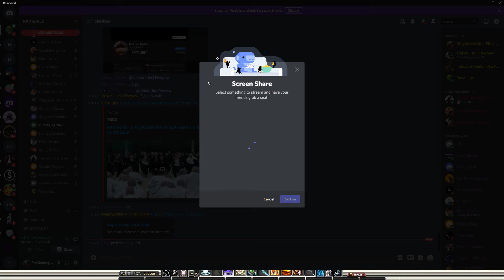SHINY UPGRADE GOING +5 @ RF SEA REMASTERED!